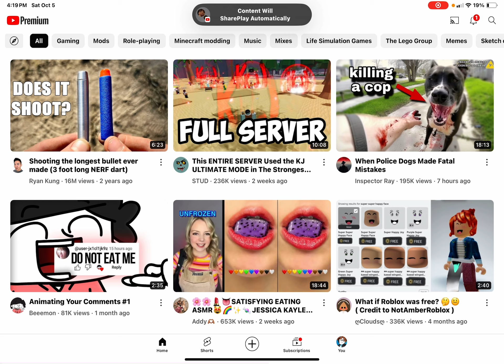My account got banned for a day 😭😭😭😭